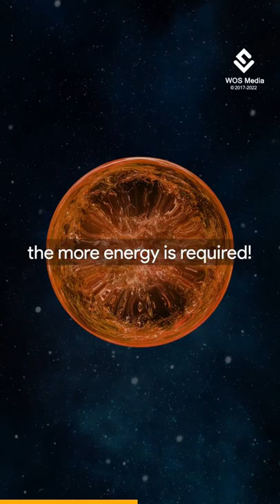Why nothing can travel faster than light? Explained 🔥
Special relativity is an explanation of how speed affects mass, time and space. The theory includes a way for the speed of light to define the relationship between energy and matter — small amounts of mass (m) can be interchangeable with enormous amounts of energy (E), as defined by the classic equation E = mc^2.

Special relativity applies to "special" cases, mostly used when discussing huge energies, ultra-fast speeds and astronomical distances, all without the complications of gravity.

Einstein officially added gravity to his theories in 1915, with the publication of his paper on general relativity.

As an object approaches the speed of light, the object's mass becomes infinite and so does the energy required to move it.

That means it is impossible for any matter to go faster than light travels. This cosmic speed limit inspires new realms of physics and science fiction.

This understanding of mass and energy makes it a little easier to understand one reason why we can never reach the speed of light. The energy of a particle diverges to infinity as it approaches the speed of light.

Since we can never have infinite energy for a particle, the speed of light cannot be reached. Since an object has infinite kinetic energy when it approaches the speed of light, it therefore has infinite mass as well.

Can we create "artificial" life?

speed of light, physics, faster than light, albert einstein, light speed, special relativity, theory of relativity, warp drive, interstellar travel, general relativity, space travel, the world of science, world of science, quantum entanglement, why is light speed constant, why is light the fastest, faster than speed of light, warp drive technology, can we travel faster than light, what is warp drive, is warp drive possible, is faster than light travel possible, outer space